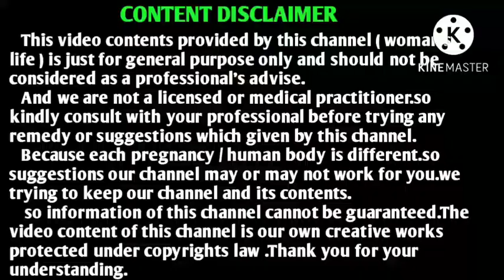Same or different blood group affected pregnancy tamil || same blood group marriage problem tamil